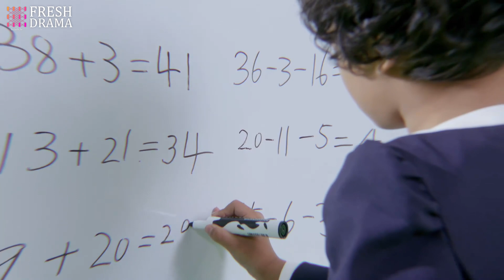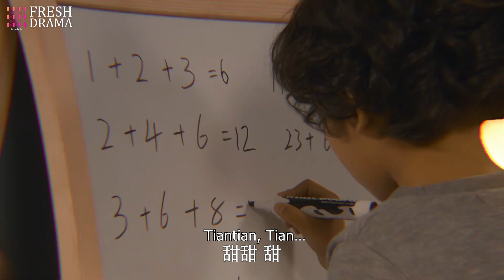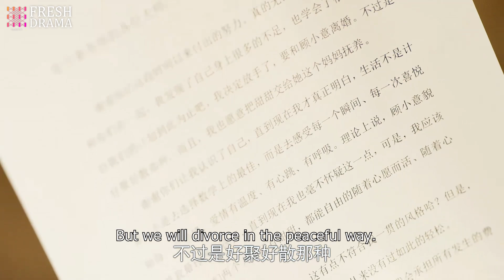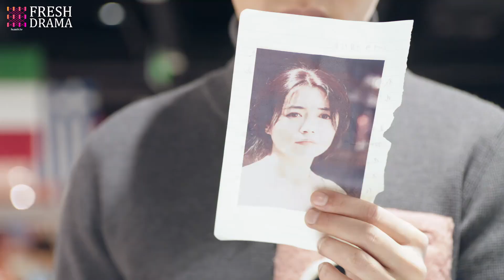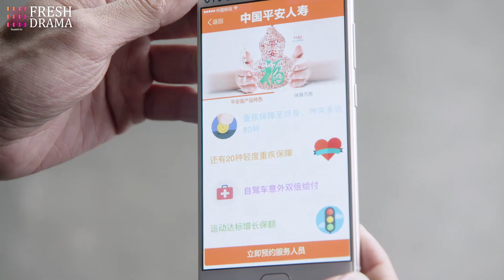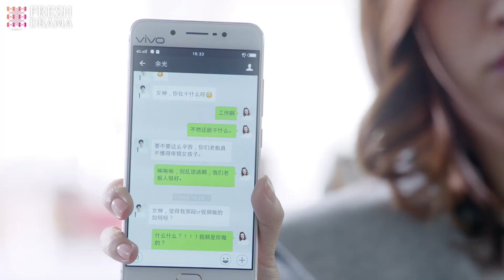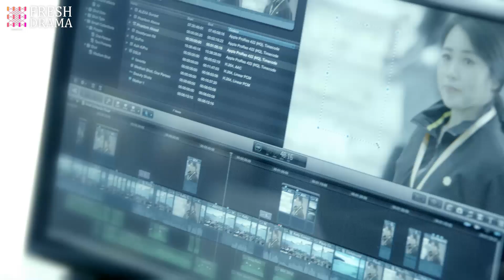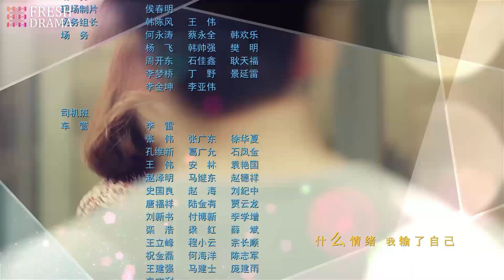【ENG SUB】Healing Master EP29│Jia Nailiang, Wang Xiaochen│Fresh Drama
Synopsis:
Healing Master is the sequel to the 2014 hit movie The Breakup Guru. This time focusing on an office with the goal of bringing couples back together instead of breaking them up, the story will mix romance with suspense in an exceptional way.

Episodes: 46

Genres: Comedy, Romance, Drama

Subtitles: English [CC]

Audio languages: Chinese

Director: Yu Zhong Zhong, Chen Chang

Starring:
Jia Nailiang as Li Duan
Wang Xiaochen as He Zhoumo
Dai Lele as He Zhouyi
Deng Chao as Mei Yuangui